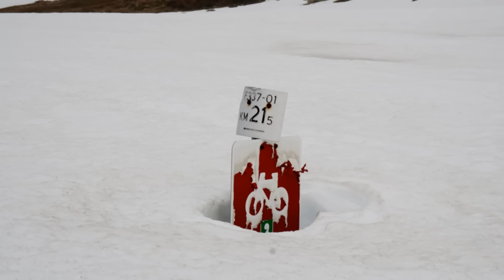Bicycletour Norway 2015 Radtour Norwegen 2015 Bisikletturu Norvec 2015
Bicycletour Norway 2015  Radtour Norwegen 2015 Bisikletturu Norvec 2015 Preikestolen Kjerag Kjeragboltn Geiranger Alesund Bergen